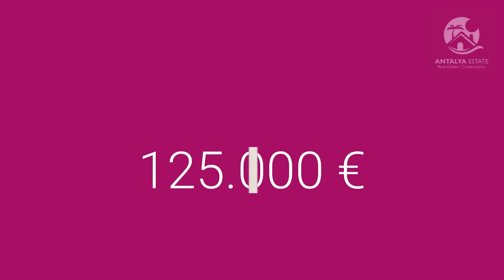7729-Discounted Belek villa close to golf resorts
Discounted Belek villa close to golf resorts is designed for those looking for luxury accommodation in Belek, whether that be a permanent residence or investment for rental income during summer months. You will find all you need within a reasonable distance and easy to get to. Also Belek is home to numerous world class golf courses with the nearest one being only a few km away.
Discounted Belek villa close to golf resorts is fully furnished and ready to move in anytime you want to. On the ground floor you can find the dinning area, the kitchen and a fantastic open plan spacious living room which is already furnished with a comfortable sofa. The living room is airy and light also the kitchen is equipped with necessary household appliances. The lounge opens out to an amazing green view of the garden area ideal for relaxing.
Discounted Belek villa close to golf resorts is constructed over 3 floors. On the second floor there are 2 perfect size bedrooms and a modern bathroom. On the third floor there is also a beautiful bedroom with a bathroom that leads you to a very nice large roof terrace. The roof terrace has a wonderful view heading out towards the mountains which makes the property much peaceful.